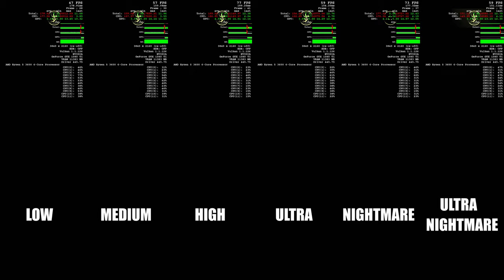DOOM Eternal on GeForce GTX 1080Ti @ 4K Comparison [Low to Ultra Nightmare Settings Benchmark]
DOOM Eternal is a pretty well-optimized game but at 4K it does require a decent GPU. Especially if you want to run the game at native 4K and disable the Resolution Scaling option.

The current test is performed at the beginning of the Mars Core mission. In-game settings are set to their matching presets in the video - Low to Ultra Nightmare from left to right. The V-Sync and Resolution Scaling options have been disabled. In-game Performance Metrics are set to Ultra Nightmare on all of the presets.

Captured with NVIDIA Shadowplay (minor performance drop of 1 to 2 FPS might occur during recording)

RivaTunerStatisticsServer (RTSS) from MSI Afterburner has been disabled as it was hindering the performance.

System Specs:
CPU: AMD Ryzen 5 3600
CPU Cooler: Cooler Master Hyper 212 Black
Motherboard: ASUS X570 TUF Gaming
RAM: 16GB (2x8GB) HyperX DDR4 3200 CL16
Graphics Card: EVGA GeForce GTX 1080Ti 11GB
SSD1: 250GB Kingston KC2000 NVMe
SSD2: 500GB Samsung 860 EVO
HDD: 2TB Toshiba P300
PSU: 850W EVGA GQ
Case: Cooler Master H500